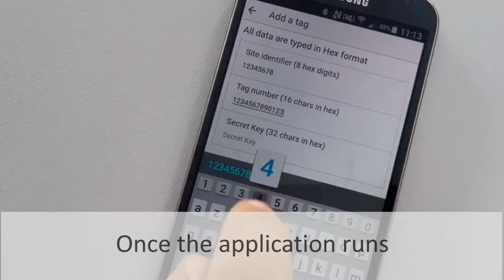A secured smartphone-based solution for access control using BLE or NFC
SpringBlue is a smartphone-based solution dedicated to access control and person identification, whether your smartphone uses NFC or BLE.